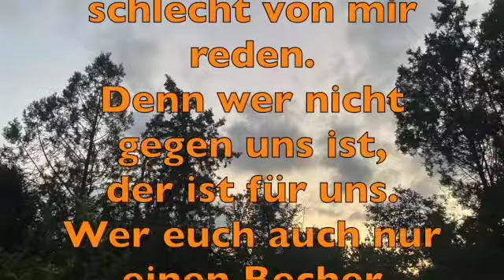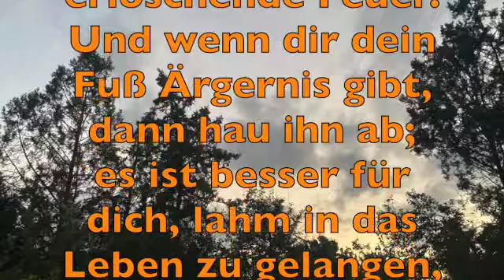Wer nicht gegen uns ist, der ist für uns! - Geistlicher Impuls 26. 9. 2021